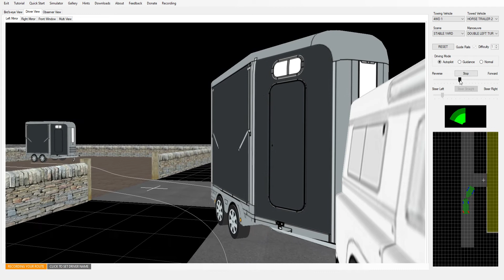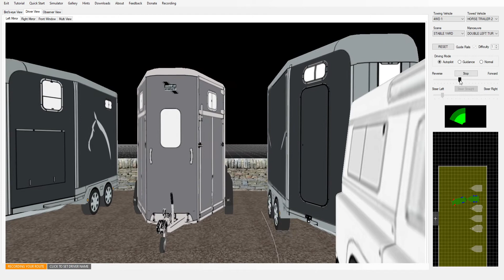Stable yard scene